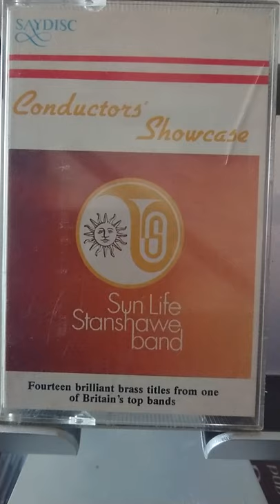Bone Idyll, By D. Bourgeois trombone Steve Walkley Sun Life Band conducted by Derek Bourgeois